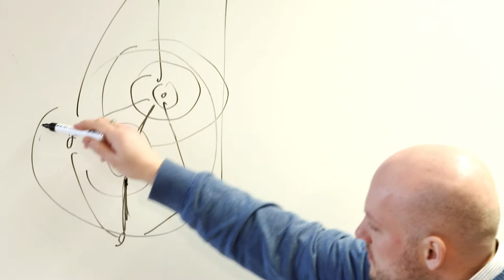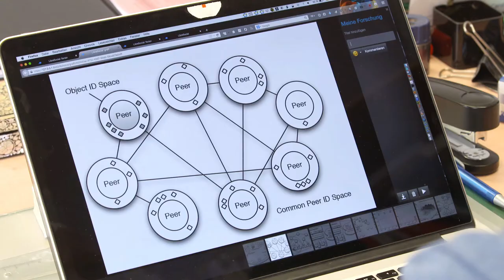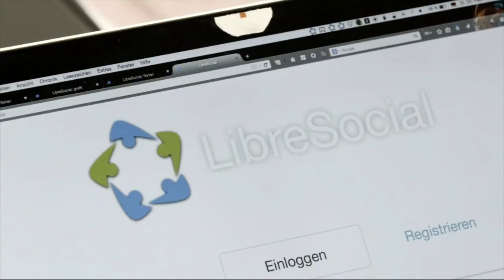Jun.-Prof. Dr.-Ing. Kálmán Graffi - Nachwuchswissenschaftler des Jahres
Jun.-Prof. Dr.-Ing. Kálmán Graffi von der Heinrich-Heine-Universität Düsseldorf